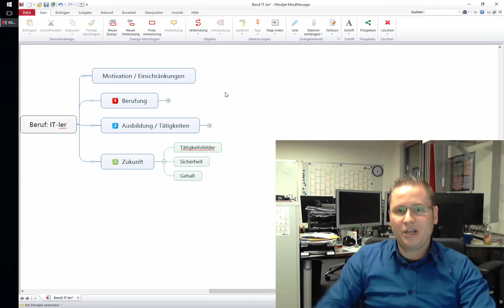Beruf IT-ler: Teil 2 - Ausbildung und Studium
► Meine Webseite (inkl. aller Kontaktdaten)

► Inhalt: Es gibt gefühlt 101 Studiengänge und unterschiedliche Hochschultypen. Nachdem ich einige grundlegende Informationen gebe, komme ich auf die Vor- und Nachteile der dualen Hochschule zu sprechen. Darüber hinaus erläutere ich die Vorteile interdisziplinärer Studiengänge wie Wirtschaftsinformatik.

► Fazit: Ein Studium hat primär den Zweck euch das entsprechende Mindset und nützliche Werkzeuge für das lebenslange Lernen an die Hand zu geben.